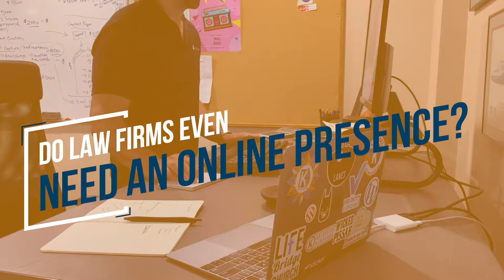Do Law Firms Even Need an Online Presence?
Most of my initial conversations with attorneys start from one of two positions or mindsets.

- All of my business comes from referrals, I’ve never gotten a lead from my website, so why should I even bother?
- Oh crap! How do I get myself seen online? My competitors are everywhere online and I’m pretty much invisible.

In both cases, I start with the facts. According to multiple surveys, 90-95% of those seeking legal assistance is the internet to research their legal predicament and who they should call for assistance. And, 70%+ said they preferred reading or watching content on a law firms website over advertising to help them find an attorney.

All that’s to say, It’s important. It needs to be a priority.

The next question is, what should you be focused on to get this necessary online visibility?

- Get super focused on your brand and identity. Clarity is essential online. People are wicked ADHD online. You have to give them one and only one focus to grab their attention and their inquiry - lead.
- Tune, iterate, or redesign your website to deliver this clarity.
- Give them depth - content - to build trust, credibility, and a better client (lead).
- Content, combined with Google AdWords, helps you to begin taking ground to improve your online visibility. This means higher search positions and rankings that sends you qualified visitors that become leads and later clients.

Finally, let’s speak directly to the mythology of referrals. No partner or client has ever handed your business card to a person to refer you. Instead they tell, email, or text their friend or colleague your name (most likely) or your firm’s name - probably misspelled.

Then that person Google’s you to...

- Check you out
- See if you have any information or guidance relevant to their situation

Then, if they are satisfied/confident you can help them, that referral calls you - from the website!

So, what’s your next move?

I recommend prioritizing your digital strategy. It’s unquestionably consuming all of our attention. Ignoring it will only make your law firm increasingly invisible in the “real” world.

We want to guide you on this journey. Call or email to schedule a 15-30 minute discovery call to see how you can get in the game or just take it to a new level.

We love talking legal marketing!